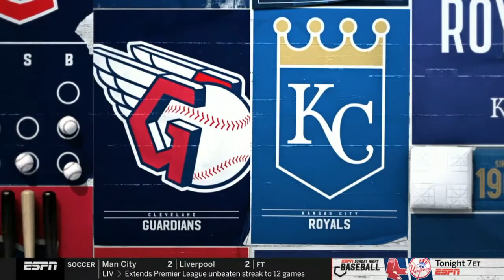Baseball Tonight |Jeff Passan react Bobby Witt Jr. No.2 prospect in MLB according to ESPN's McDaniel